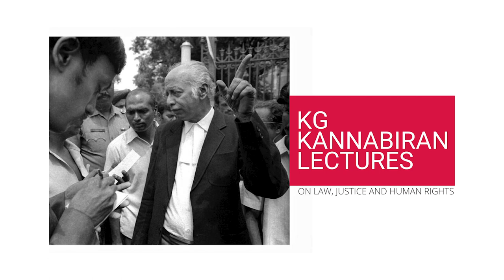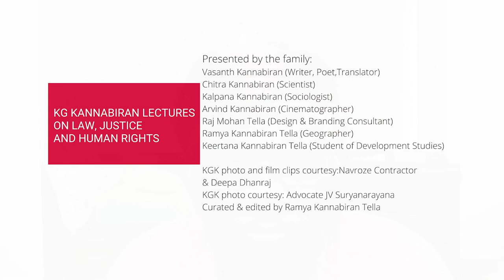Justice K. Chandru: KGK: A Magic Acronym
Title: Justice K. Chandru: KGK: A Magic Acronym

Description: Justice K. Chandru, recalling his association with KG Kannabiran, speaks on advocates’ strikes, violence against political dissenters in Tamil Nadu during Emergency, encounter killings by the police and the incident of police violence against human rights defenders in which Justice VM Tarkunde and KG Kannabiran were injured and detained in a police station in Madurai.  He reflects on their work together in the campaign for the impeachment of Justice V. Ramaswami, the Sri Lankan peace accord and the campaign for the repeal of POTA.